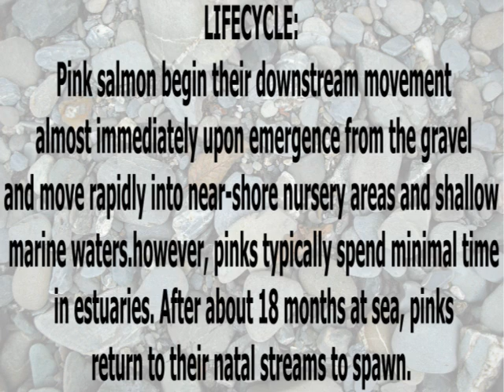PINK Salmon Return To Jim Creek 2009